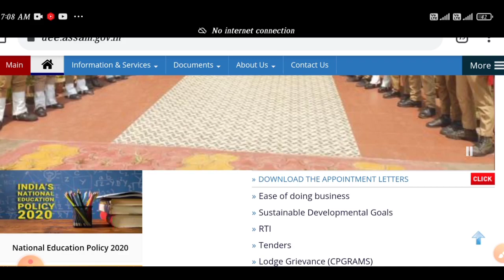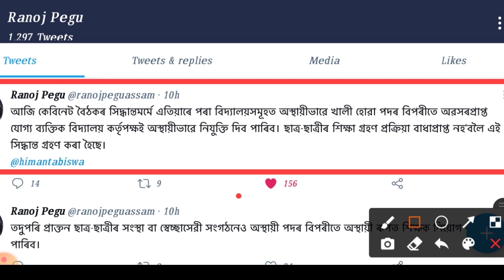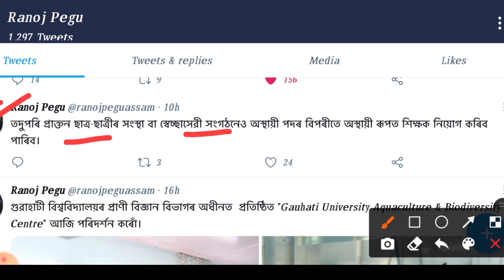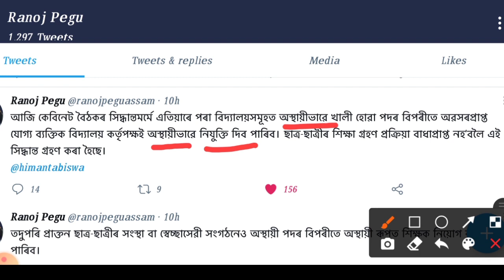শিক্ষক নিযুক্তিৰ নতুন নিয়ম// লগতে শিক্ষামন্ত্ৰীলৈ এটি অনুৰোধ